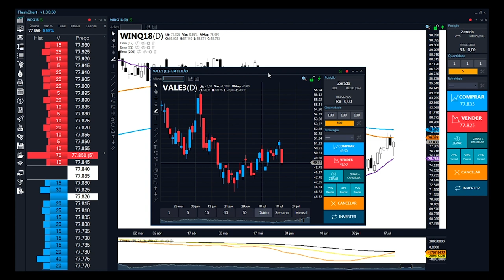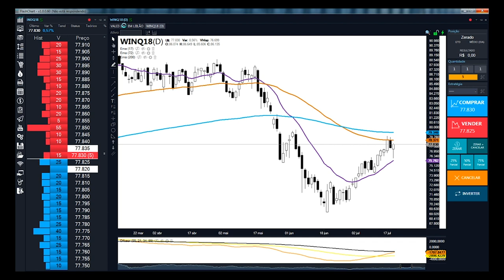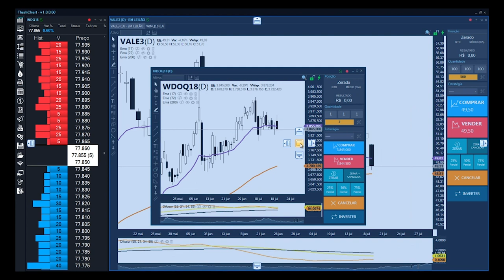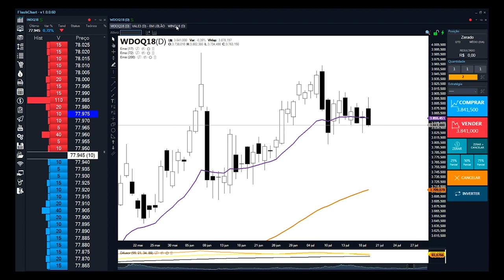🔴 TRABALHANDO COM MODO ABAS NA PLATAFORMA FLASHCHART